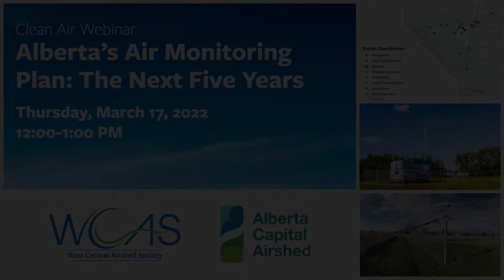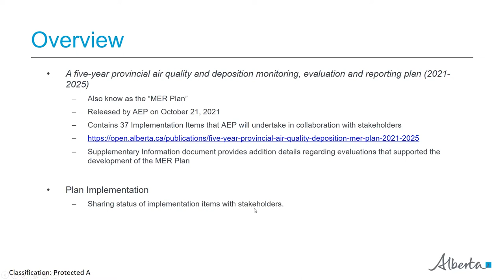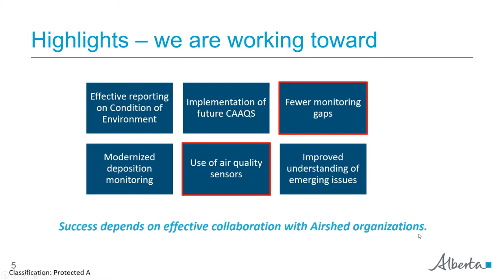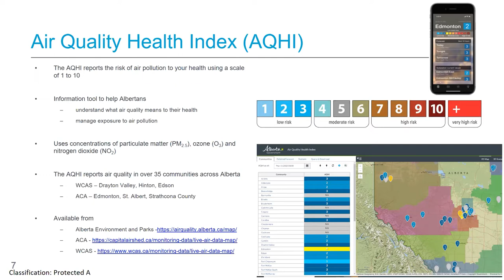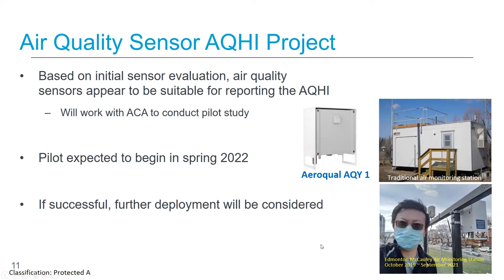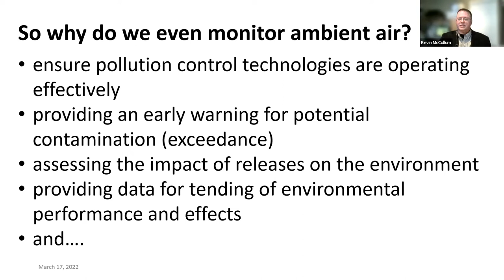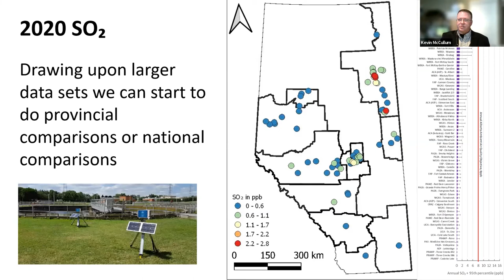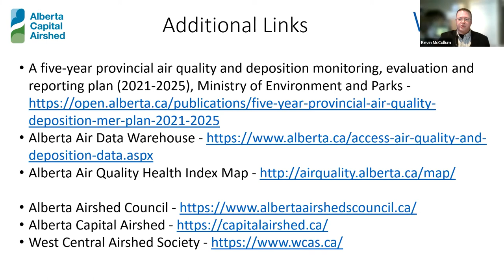Clean Air Webinar: Alberta’s Air Monitoring Plan — The Next Five Years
For March's Clean Air webinar, AEP's Bob Myrick provided an overview of the province's Five-Year Air Quality Monitoring Plan, followed by a presentation from our own Dr. Kevin McCullum on the work that airsheds are undertaking to fill the gaps in Alberta's air quality monitoring.

0:00 Introduction (Julie Kusiek, WCAS/ACA)
2:58 Understanding the Five Year Provincial Air Monitoring Plan (Bob Myrick, AEP)
32:30 About airsheds (Julie Kusiek, WCAS/ACA)
34:40 What Airsheds are Doing to Fill the Gaps in Air Quality Monitoring (Dr. Kevin McCullum, WCAS/ACA)
53:22 Q&A

Understanding the Five Year Provincial Air Monitoring Plan
Presenter: Bob Myrick, Alberta Environment and Parks

In this presentation, Bob Myrick will provide an overview of the Provincial Five Year Air Quality Monitoring Plan (also known as MER). Where are the gaps in air quality monitoring in Alberta and the areas in most need of air quality monitoring? What types of parameters or pollutants are of interest? Why do these gaps matter?

What Airsheds are Doing to Fill the Gaps in Air Quality Monitoring
Presenter: Dr. Kevin McCullum, WCAS/ACA

Kevin’s presentation will take us through a historical look at the work of Airsheds to monitor air quality in Alberta. What does that monitoring look like today in the West Central Airshed and Alberta Capital Airshed regions? What might be some leading edge ways to do air quality monitoring in the future? He concludes with a note on how Airsheds engage with local populations to do this important work.

The presentations are followed by a moderated Q&A from audience members.  Your comments and questions are welcome.

Presenters
Bob Myrick is the Director of Airshed Sciences for the Airshed and Watershed Stewardship Branch of Alberta Environment and Parks (AEP). Bob has worked for the past 32 years for Alberta Environment (and Parks) and has contributed to establishing Airsheds in the province, conducting evaluation and reporting for air data, and participating on numerous CASA project teams in developing policy advice for government. Bob led the development of the Alberta Airdata Warehouse and Alberta’s Air Quality Health Index system. In recent years, Bob has been involved in leading and advising on the air and deposition components of the Oil Sands Monitoring Program.
Prior to moving to the Government of Alberta in 1990, Bob worked for environmental consulting, the Alberta Research Council and the federal government. Bob received his degree in meteorology from the University of Alberta.

AEP released the report called “A five-year provincial air quality and deposition monitoring, evaluation and reporting plan (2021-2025)” in October of 2021. The plan provides a roadmap for future work within AEP’s air quality and deposition monitoring program and long-term clarity for partners and stakeholders. The 5-year plan is available here.

Dr. Kevin McCullum is a senior environmental engineer and the Data Manager for WCAS and ACA. Kevin holds a Ph.D. and M.Sc. in Environmental Engineering from the University of Alberta, with specialties in Ambient Air Quality and River Water Quality.  Kevin was part of the Environmental Protection and Planning Committee (EPPC) of the Canadian Council of Ministers of the Environment (CCME) during the inception of the Air Quality Management System (AQMS) which included the updates to the Canadian Ambient Air Quality Standards (CAAQS). He has work much of his career in the air monitoring field working with air zones throughout western Canada, focusing on air quality data analysis and interpretation, monitoring instrumentation, as well as dispersion and transport modeling. Kevin also works closely with universities working collaboratively with University of Alberta, University of Regina, and First Nations University and has a passion to deliver partnerships and monitoring research capabilities.

Julie Kusiek, Communications and Outreach Coordinator